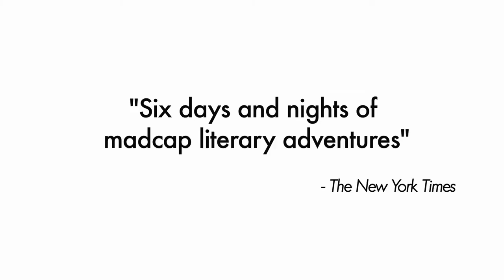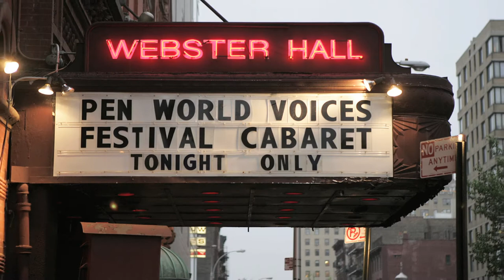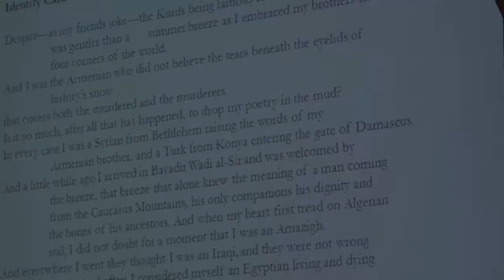PEN World Voices Festival of International Literature - Trailer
2014 will mark the 10-year anniversary of the PEN World Voices Festival. Founded in 2005 under the direction of former PEN President Salman Rushdie, the World Voices Festival has hosted more than 1,400 writers from 78 countries, speaking 56 languages in an effort to engage international writers in dialogue about literature, art, and ideas to foster a worldwide literary community.